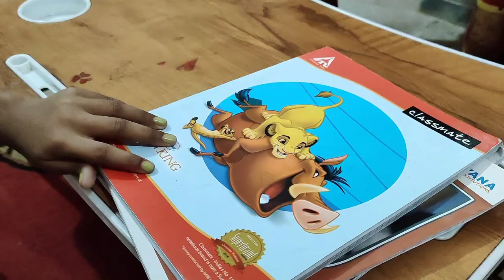Funny School || Teacher vs Students || School Life || Vlogs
Educational Video , Funny Video , lots of laughter
Dekho Dekho Maja ayega

Video shoot on Mobile😄
Edit in VN app

Agar yahan tak aagye ho toh

Strawberry Girl